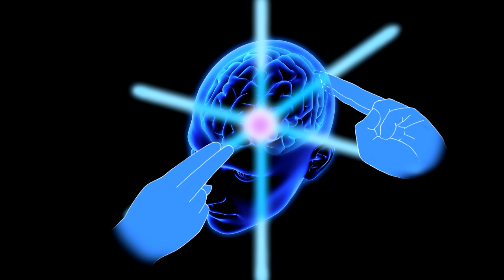松果体と下垂体のエネルギー場活性化瞑想 - Japanese guided audio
MP3ダウンロードリンクはこちらです。

松果体と下垂体のエネルギー場活性化瞑想は、インプラントのエネルギーを打ち消す技術の１つで、松果体と下垂体のエネルギー場の活性化を支援します。

コブラは松果体および下垂体のエネルギー場の重要性について話しました。そのエネルギーはプラズマの膜を超えて高次の階層に入り、高次の階層つまりハイヤーセルフと、肉体などの低次のエネルギー体とのつながりを開きます。

松果体と下垂体のエネルギー場が活性化される際に、ハイヤーセルフは免疫系、神経系など全ての体組織にアクセスすることが可能になり、それらを癒し調和させます。

ハイヤーセルフとのつながりはあらゆることを支援します。高次の能力を活性化したり、より多くの強さ・平和・愛を与え、あなたの現実を保護し調和させます。

闇の勢力はハイヤーセルフとのつながりを閉じるためにあらゆる手法を使っています。そのため、そのつながりを回復させるために対策を講じることは良いことです。

この手法を定期的に実践することで、松果体および下垂体のエネルギー場を徐々に開くことを支援します。

瞑想指示

１．松果体と下垂体のエネルギー場がある脳の中心を通る３本の水色の光線を視覚化します。

１本目は自分のサードアイチャクラの位置を前後に通過します。

２本目はクラウンチャクラと喉のチャクラの間を上下に通過します。

３本目は両耳の上同士を左右に通過します。

２．３本の水色の光線の入り口に２本ずつ指を置きます。

まず両耳の上に２本ずつ指を置きます。

次にサードアイチャクラの前後に２本ずつ指を置きます。

それからクラウンチャクラと喉のチャクラに２本ずつ指を置きます。

これを行う間、３本の水色の光線を保ち、マントラ「ヨーアー」を繰り返し唱えます。

数分間、これを繰り返してください。

３．これを保ちながら、松果体と下垂体のエネルギー場がある脳の中心に、薄紫色に輝く光の球体を視覚化します。

松果体と下垂体のエネルギー場活性化瞑想の詳細はこちらです。

英語の原文はこちらです。